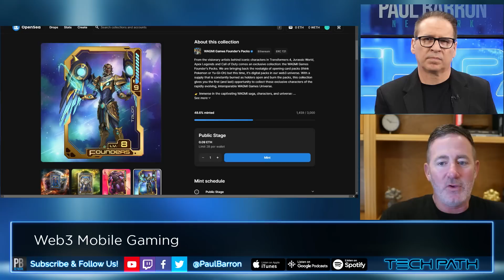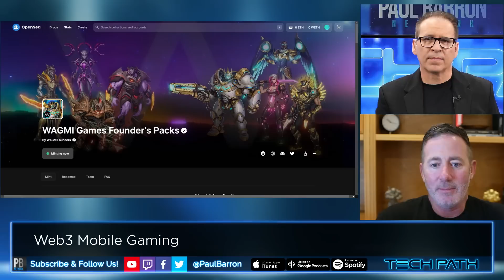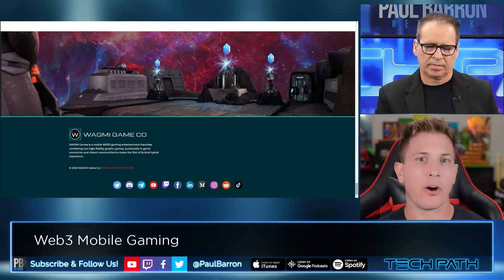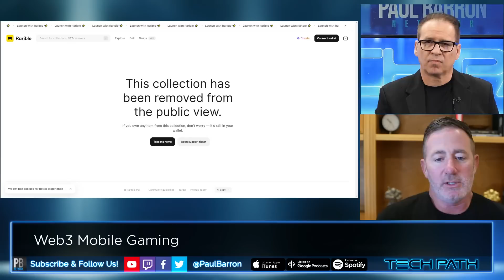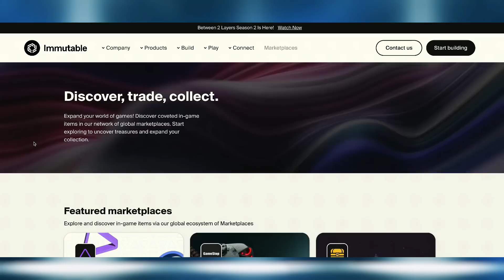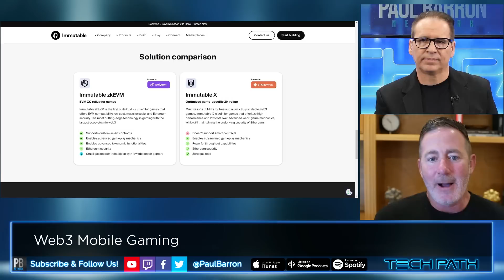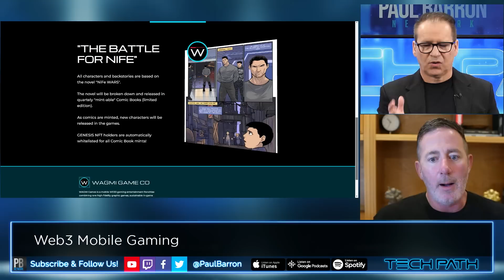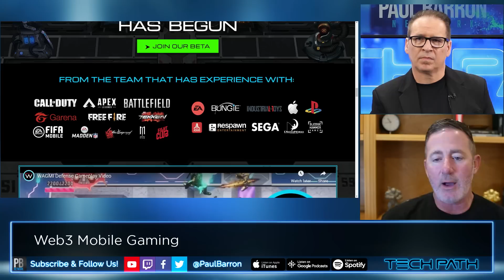NFT Mobile Games on Immutable-X Difficulties🔥WAGMI Games INTERVIEW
WAGMI Games is a mobile gaming franchise that has carved a niche in the gaming industry by bridging the gap between Web3 and traditional gaming. The company's flagship game, WAGMI Defense, is attempting to launch on both iOS and Android app stores. On this episode, we discuss current limitations game studios are facing with tech and marketing.

Guests:
Ian Bentley - CEO
Scott Herman - Director of Talent Acquisition
Buy Founder's Pack NFT NOW!

00:00 intro
00:35 WAGMI Games
02:49 NFT Founder's Mint
05:41 OpenSea partnership
06:47 Immutable-X Limitations
08:49 Web2 vs Web3
12:22 Trapped in IMX
13:49 Apple Tax
16:50 Marketing problems
21:00 When mainstream adoption?
22:11 Roadmap
24:20 outro